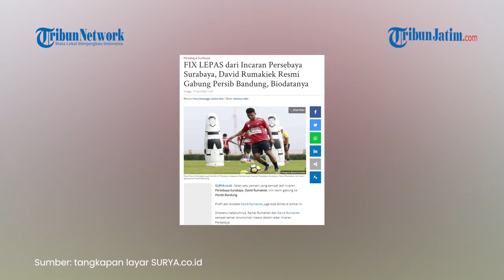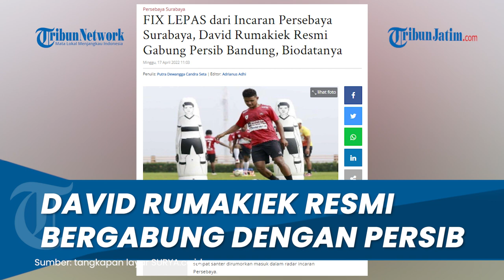Sempat Jadi Incaran Persebaya Surabaya, David Rumakiek Resmi Gabung Persib Bandung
TRIBUNJATIM.COM - Salah satu pemain yang sempat jadi incaran Persebaya Surabaya, David Rumakiek, kini resmi gabung ke Persib Bandung.

Diketahui sebelumnya, Ramai Rumakiek dan David Rumakiek sempat santer dirumorkan masuk dalam radar incaran Persebaya.

Tapi tak lama kemudian, Rumakiek bersaudara justru dikabarkan mendekat ke PSM Makassar.

Dan kini, mantan pemain Persipura Jayapura tersebut telah resmi dikontrak oleh Persib Bandung.

Pada Minggu (17/4/2022) pagi WIB, Maung Bandung resmi mendatangkan pemain yang berposisi sebagai bek kiri, David Rumakiek.

Persib megumumkan kedatangan David Rumakiek melalui Twitter resmi mereka.

"Satu lagi sinar dari timur yang tak akan padam di barat. It's official now! Wilujeng Sumping David Rumakiek," tulis Persib.

Persib Bandung mendapatkan David Rumakiek dari Persipura Jayapura, klub yang akan berkompetisi di Liga 2 musim depan.

Musim lalu, David Rumakiek tampil dalam 31 pertandingan Mutiara Hitam di Liga 1 dengan kontribusi satu assist.

David Rumakiek diplot sebagai pengganti Ardi Idrus yang hengkang setelah empat tahun membela Persib (sejak 2018).

Perekrutan David Rumakiek juga dimaksudkan untuk menambah kedalaman skuad Persib, mengingat tim akan tampil di lebih dari satu kompetisi musim depan.

Selain akan tampil di Liga 1, Persib Bandung juga akan berkompetisi di Asia (Piala AFC).

David Rumakiek menjadi pemain keempat yang didaratkan Persib Bandung pada bursa transfer Liga 1.

Sebelumnya, Persib sudah menandatangani duo Persebaya Surabaya, Rachmat Irianto dan Ricky Kambuaya.

Satu pemain anyar Persib lainnya berasal dari Persikabo 1973, yakni Ciro Alves.

Melansir dair Wikipedia, David Kevin Wato Rumakiek lahir 18 Juli 1999.

Ia adalah pemain sepak bola profesional Indonesia yang bermain sebagai bek sayap untuk klub Liga 1 Persipura Jayapura.

Pada 2018, Rumakiek mewakili Indonesia U-19, di Kejuaraan AFC U-19 2018.

Artikel ini telah tayang di Surya.co.id dengan judul FIX LEPAS dari Incaran Persebaya Surabaya, David Rumakiek Resmi Gabung Persib Bandung, Biodatanya,
Penulis: Putra Dewangga Candra Seta | Editor: Adrianus Adhi